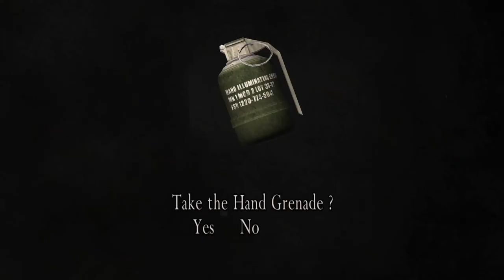RE4 - Decimation of the Damned Mod Pt3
No deaths and other unnecessary things showed.